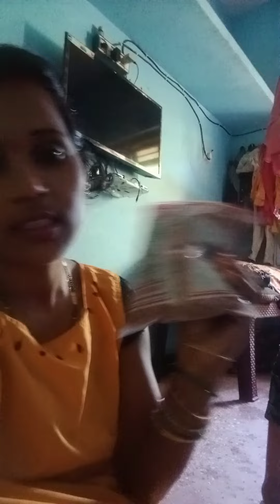9 October 2022